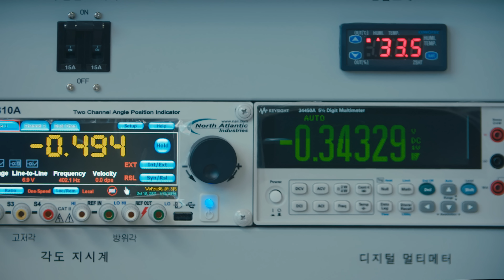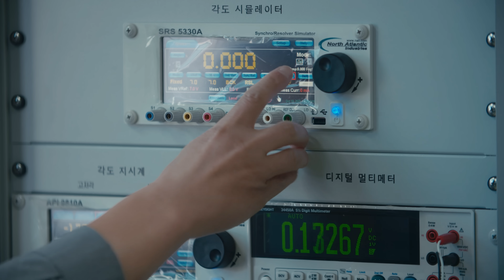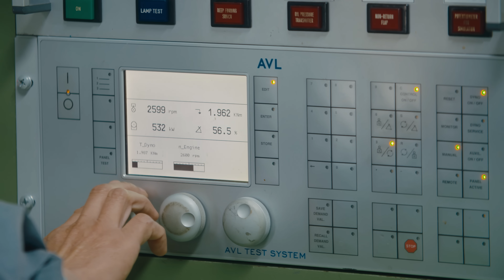육군 K1A1 전차의 대변신! 대대적인 해체, 노후부품 교체 등 21세기 전장 환경에 맞는 전차로 성능 개량되는 K1A2 전차 107일간 공정 과정 공개 / 육군 제공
육군 K1A1 전차가 K1A2로 성능 개량되는 공정 과정 영상입니다.  육군 종합정비창에서 107일간의 공정을 거쳐  21세기 전장 환경에 맞는 K1A2 전차로 성능개량된다고 하는데요 대대적인 해체를 통해 신품 수준으로 출고되는 전차 창정비 과정도 볼 수 있는 영상입니다.
* 출처는 대한민국 육군 유튜브 'K1A1 전차의 우아한 기행 ARMY SYMPHONY 입니다.